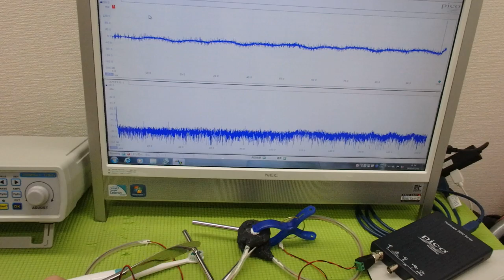‹メガヘルツ›の超音波発振制御技術 ultrasonic-labo